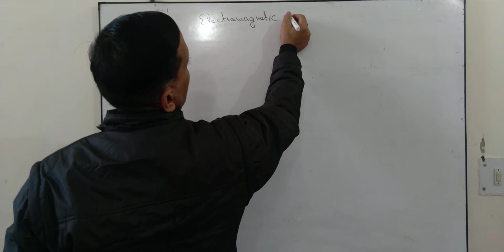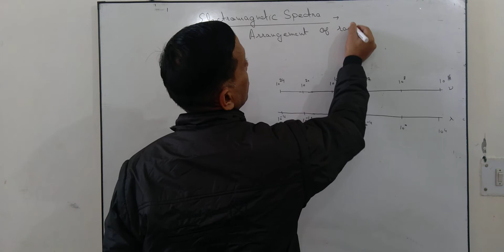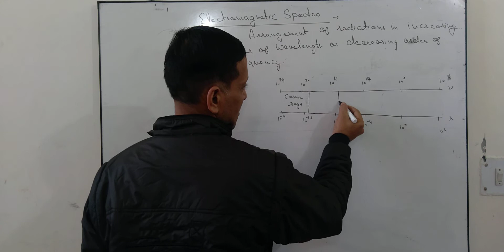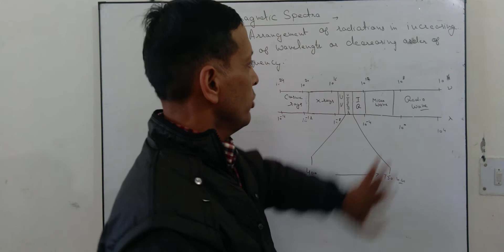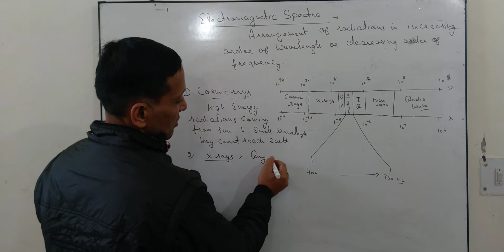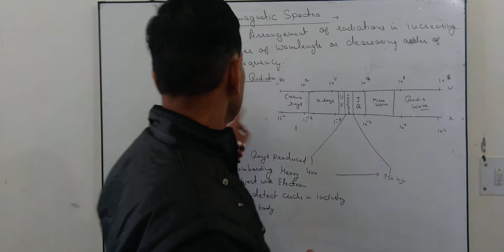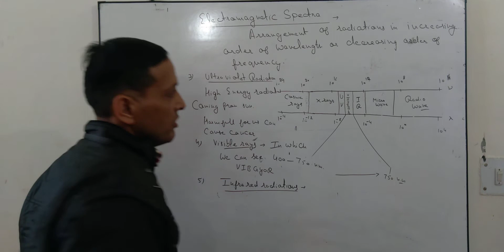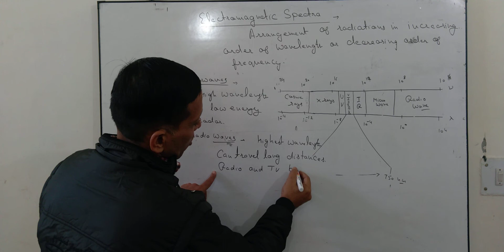Developments leading to bohr's model electromagnetic spectrum